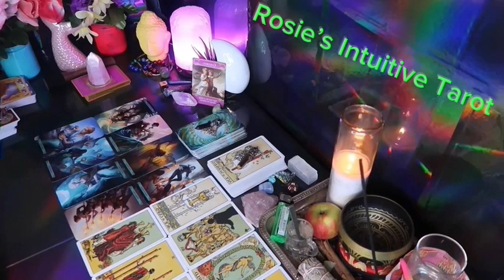ARIES: ❤️ "THIS PERSON WANTS YOU MORE THAN YOU KNOW...TIL NOW"💗🤯 MID MARCH 2024 LOVE TAROT READING